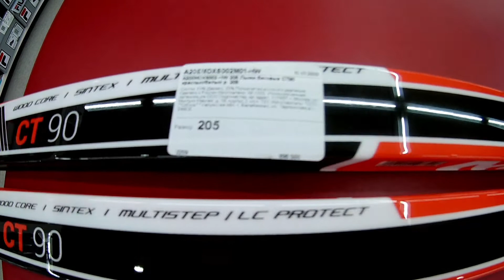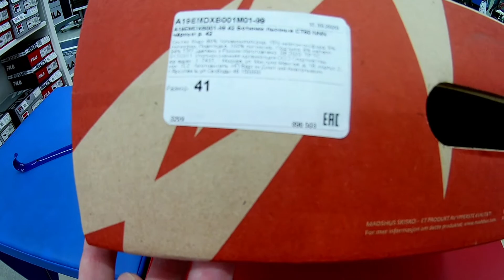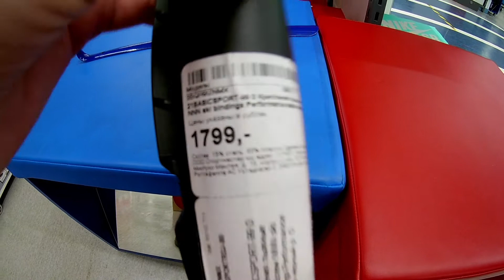Беговые лыжи Madshus CT 90 ( Собираем лыжный комплект правила подбора )